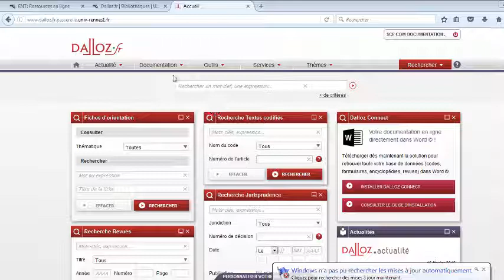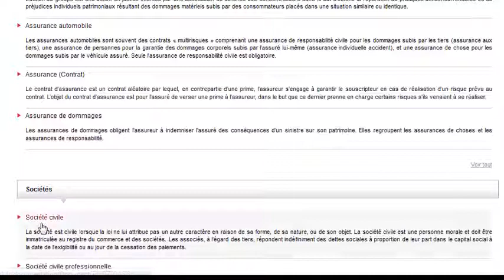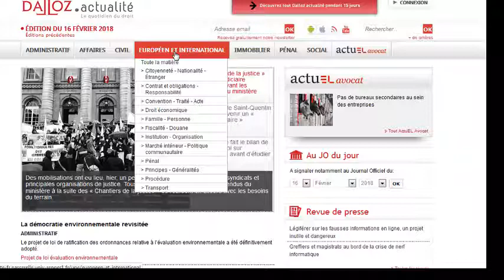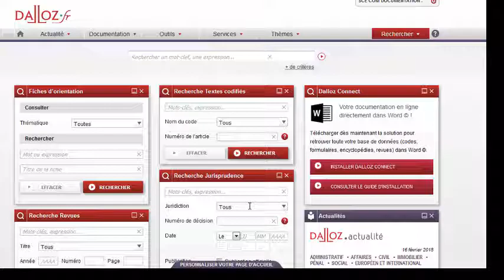Dalloz.fr/1 Découverte du contenu - Les tutos de la BU Centre #05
Tutoriel de la base de données juridique Dalloz.fr, outil indispensable de la recherche documentaire en droit